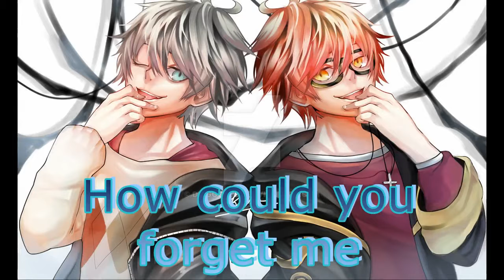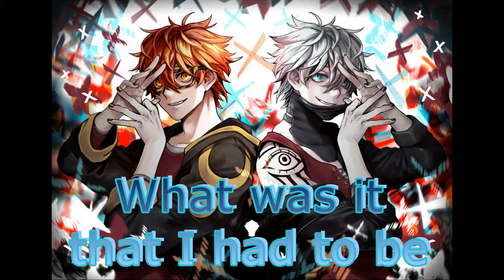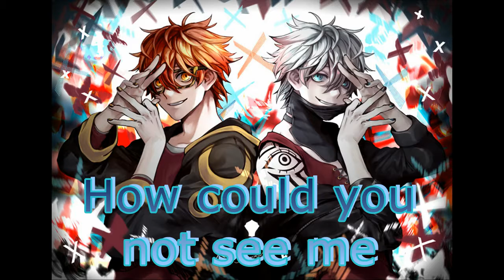Mysterious Clues - Unknown/Saeran【Tsurin】Cover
I only play guitar for a week now so please no hate

lyrics:

Ohw where are you
I know
I just want to
Corrupt
Everything that
You own

Now that I found you
Careless
If you just knew
The pain
I have been though
Itsa shame

How could you forget me
What was it that I had to be
How could you just not see
I wanted you and me to be free

I'm done with playing
Just you know
Start with praying
Hope she's safe
But I'm craving
That she'll go

How could you just not see me

Now that I have it
The one
That your heart lit
I am slowly squeezing
The heart that starts to freezing

I know
Corrupt
Everything that
You own

Disclaming everything except my voice, lyrics and crappy guitar playing XD